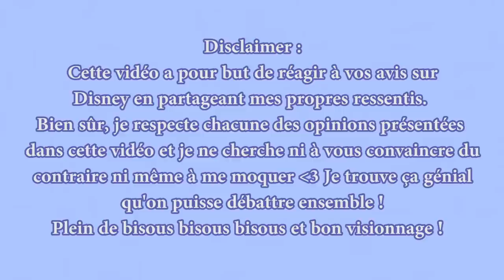VOS UNPOPULAR OPINION DISNEY PARTIE 2 : JE REAGIS A VOS PIRES AVIS !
Hello ma Pixie Army ! Dans cette vidéo, je réagis à vos unpopular opinions sur Disney et on parle de parcs, de films et de plein de choses... J'ai adoré tourner cette vidéo et découvrir vos avis ! N'hésitez pas à réagir et à me partager les vôtres en commentaire :)